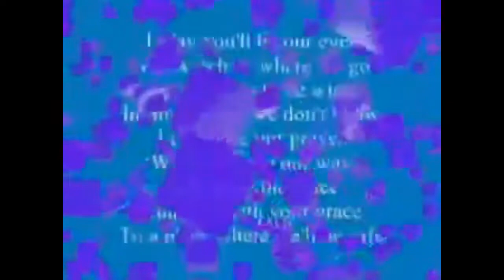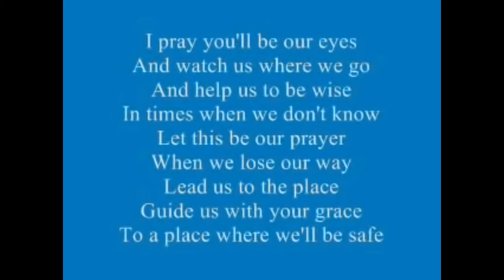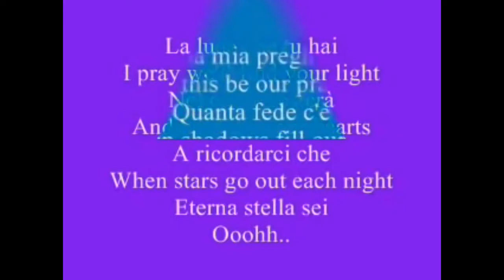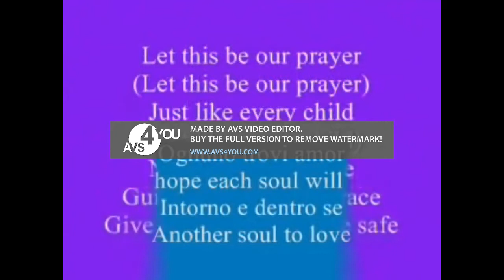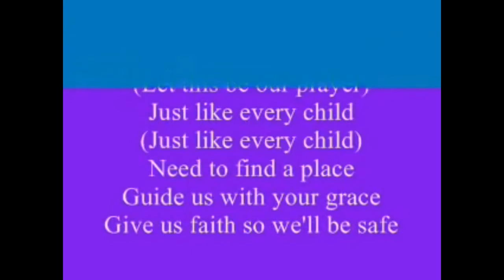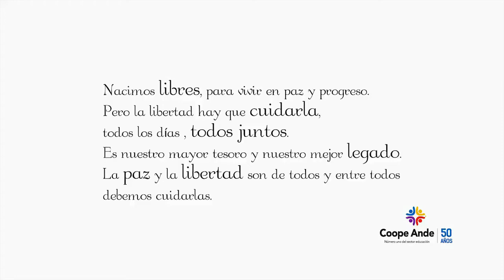Repretel TV Philippines Channel 68 Sign Off 2017